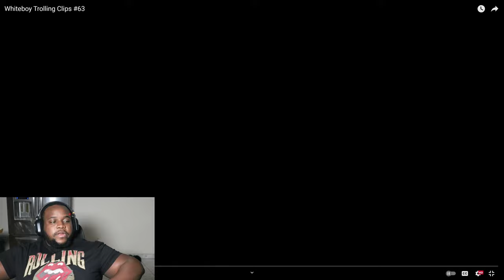Stackswopo ' s Whiteboy Trolling Clips #63 | Reaction